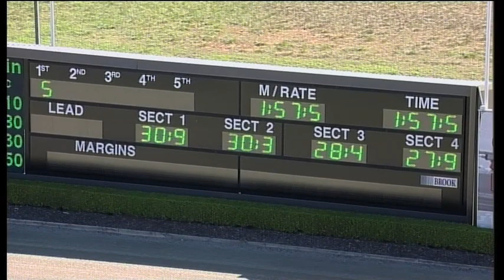TABCORP PK MENANGLE - 03/05/2016 - Race 2 - TWO YEAR OLD PACE [Trial]